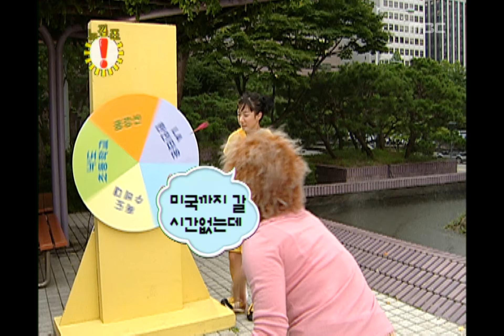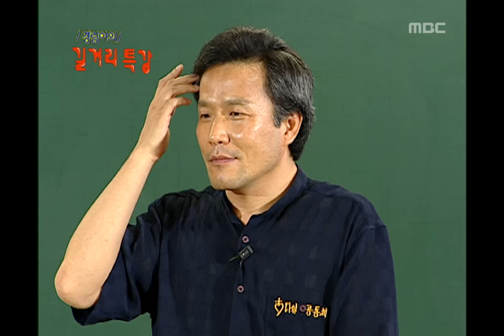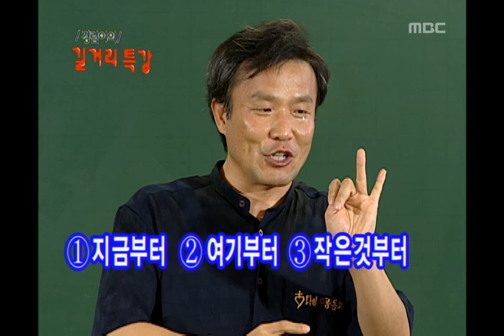!Exclamation Mark, Street Lecture #01, 경림이의 길거리 특강 20020907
[경림이의 길거리 특강]